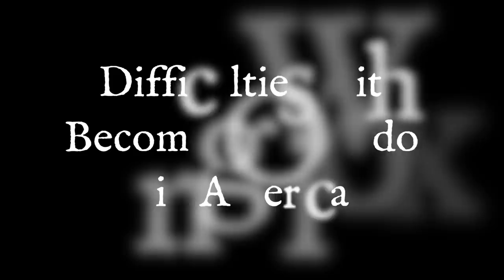Difficulties With Becoming An Orthodox Christian in America - Fr. Michael Oleksa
In this episode, Father Michael Oleksa of blessed memory discusses some of the difficulties that Americans interested in Orthodox Christianity encounter as they first come to the Church.

This is the fifth episode from my interview with Orthodox writer, speaker, storyteller, and Archpriest, Father Michael Oleksa.

To learn more about Father Michael's work, please check out his

I’m writing and recording songs retelling the lives of ancient Saints! The music featured at the beginning of this video is from my song for Saint Brendan the Voyager